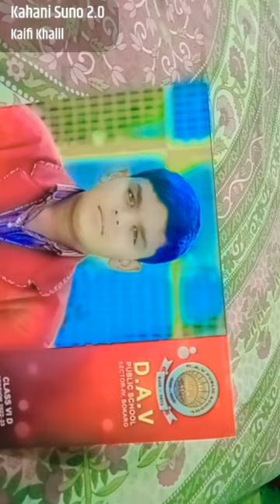MY SCHOOL.PHOTO ON D.A.V PUBLIC SCHOOL SECTOR 4 JHARKHAND